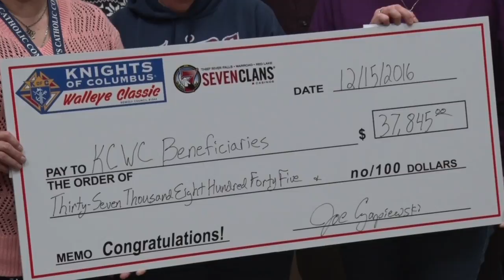Knights Of Columbus Gives Out Donations From Walleye Classic